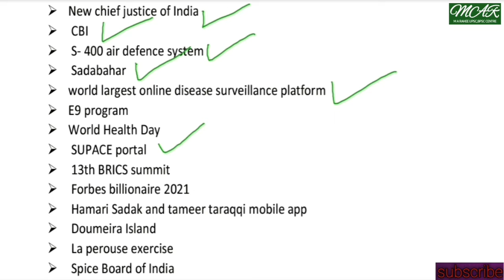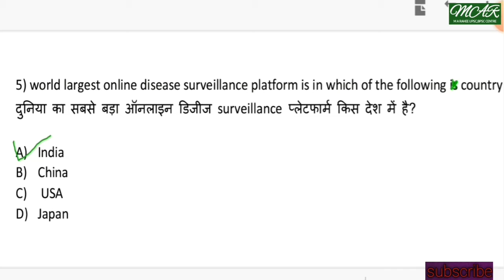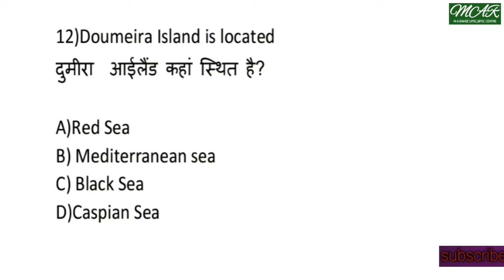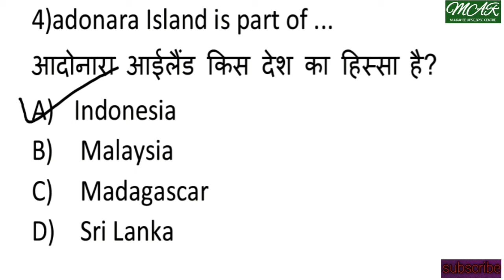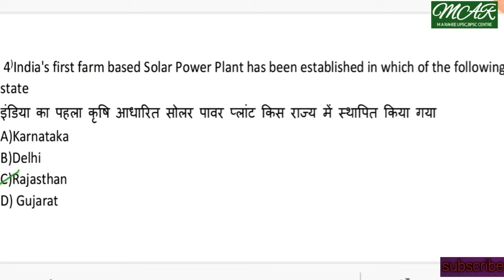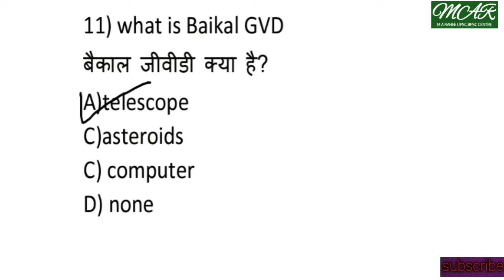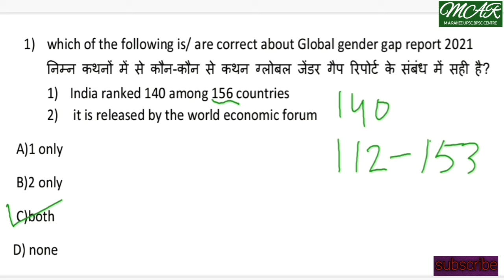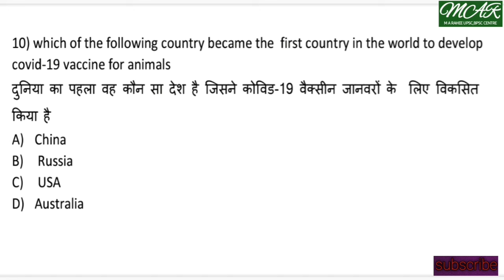weekly current affairs MCQS UPSC,BPSC,JPSC,UPPSC ,SSC,CGL...